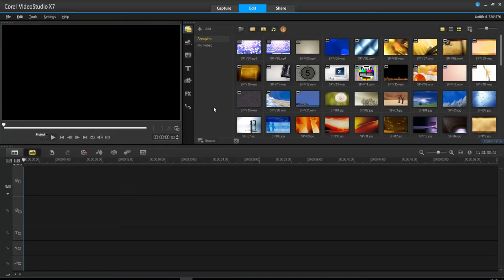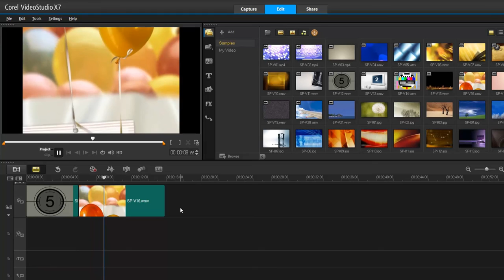การใช้งานคำสั่งคลิป(Clip) และโปรเจ็กต์(Project)